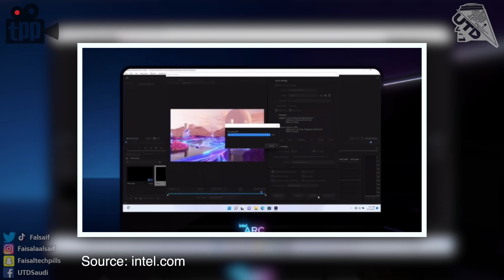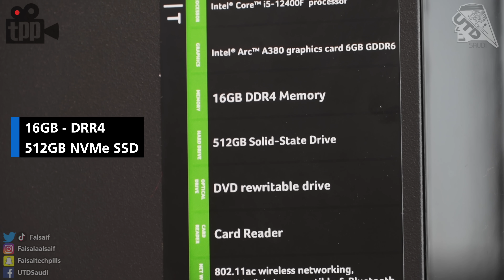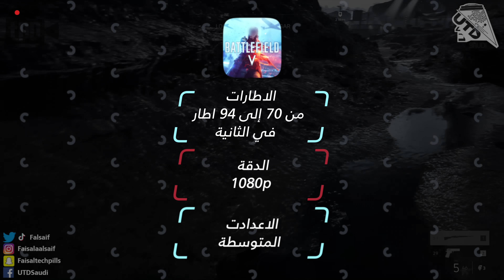قدرات رسومي قوية من انتل وبأسعار مناسبة ! Intel Arc A-Series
في هذا الفيديو اقدم لكم مراجعة ونظرة اولى على كروت الشاشة الجديدة من انتل واللي اسمها
Intel Arc A-Series الـ .. مشاهدة ممتعة